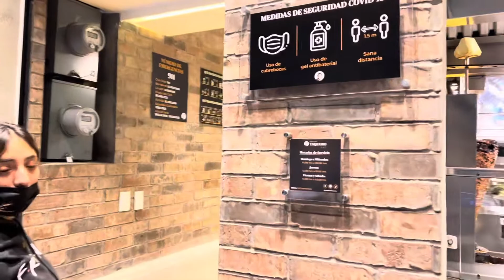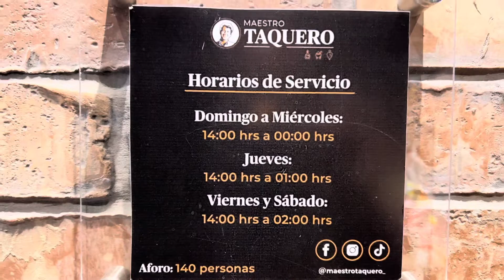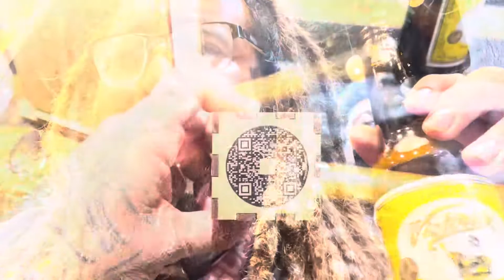Que comer con $100?. Ep 17 Maestro Taquero, cerveza gratis y los mejores tacos de cdmx?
Familia en esta ocasión le hicimos caso a Yeyo y nos lanzamos al maestro taquero que está en la colonia Condesa, deben de llevar más de 100 varitos pero está más que recomendado, cerveza de cortesía, tortillas hechas a mano y cierran hasta las 2 am en fines de semana, no se lo pueden perder.

Recomienden más lugares para ir a bajonear.